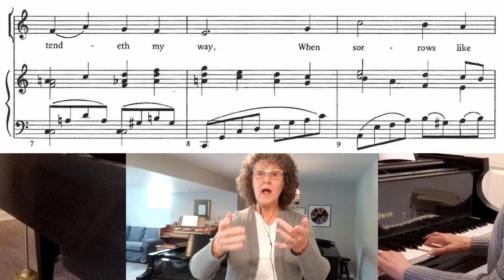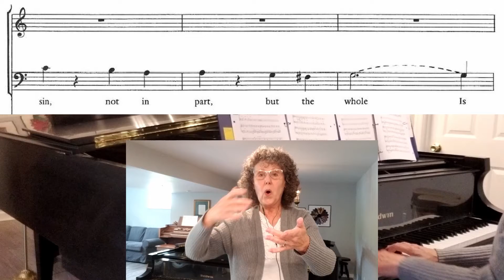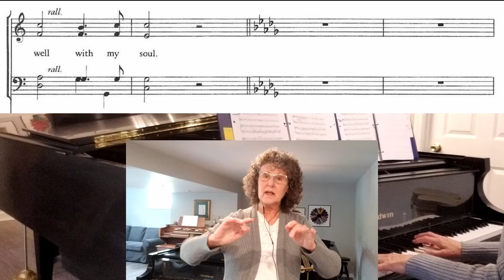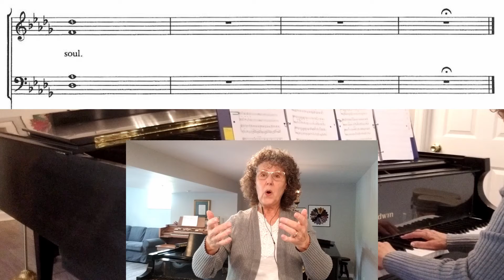It Is Well J N Beck Bass rehearsal